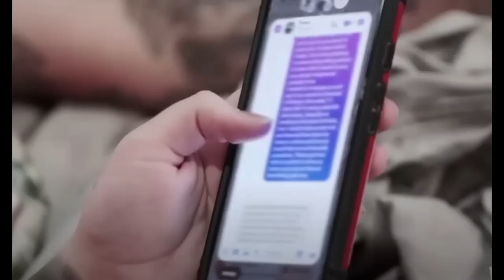Tayler catches Chance at a bar drunk with another woman & Chance gaslights Tayler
🌟Amazon Wishlist: